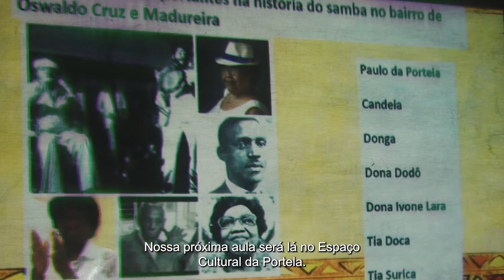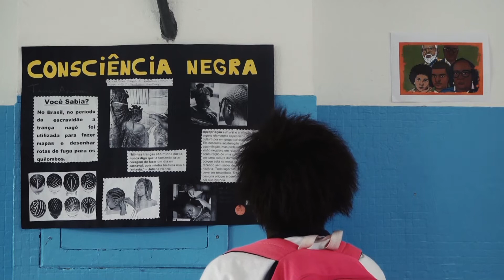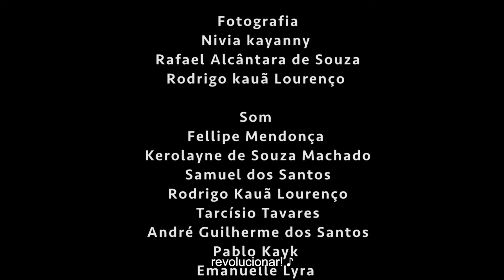Tempo de descoberta - Versão Acessibilidade